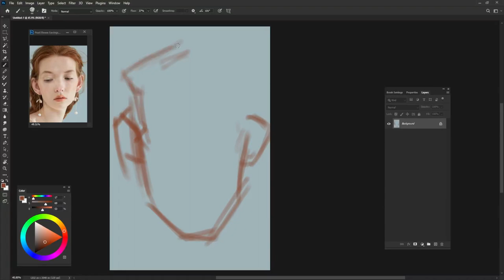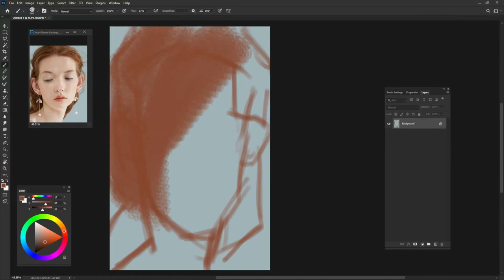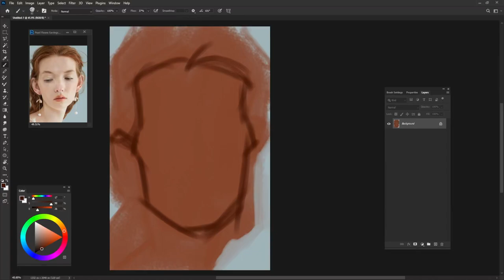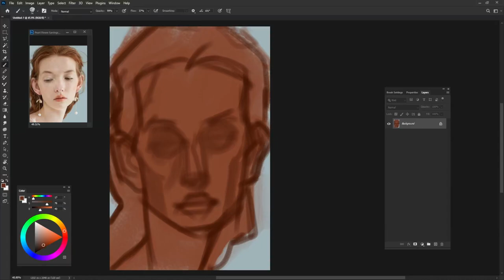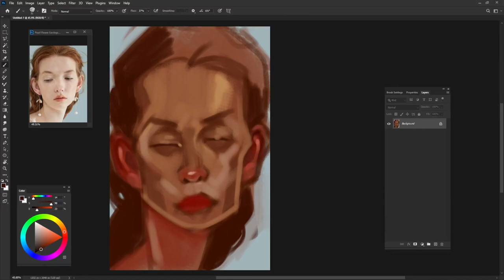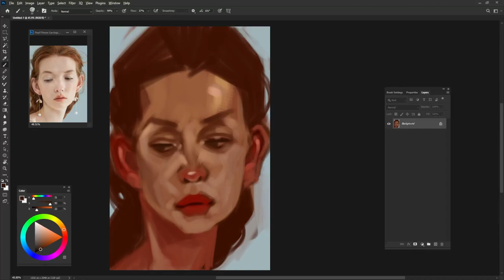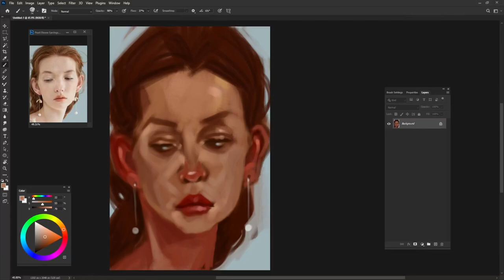Drawing in Photoshop Tutorial | HELP ME REACH 1K SUBS